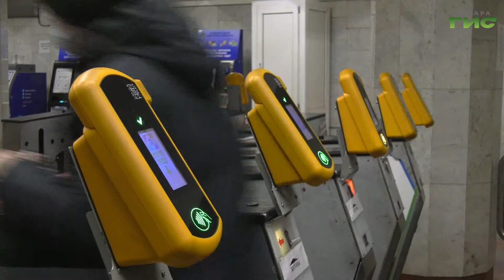Опершатаб: заболеваемость коронавирусом в Самаре начала снижаться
Тенденция к снижению. Число заболевших новой коронавирусной инфекцией в Самаре существенно сократилось. Об этом сообщили на заседании городского оперштаба по борьбе с COVID-19, которое прошло под председательством главы Самары Елены Лапушкиной. В мэрии обсудили несколько вопросов, связанных с жизнью города в период пандемии, особо акцентировав внимание на вакцинации людей старшего поколения и разблокировке транспортных карт. Обновленной статистикой, которую озвучили на заседании, готова поделиться Ольга Павлова.